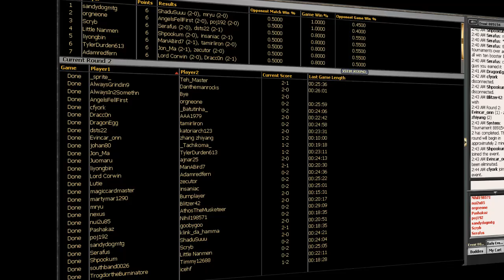[TCM]: Constructed - Daily Four Rounds (Part 4 of 8)